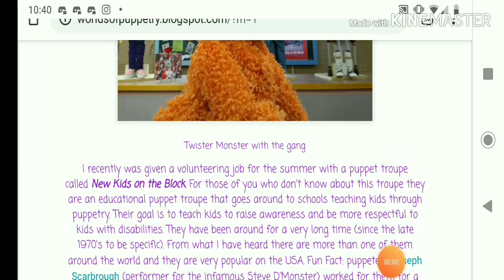Introducing "World's of Puppetry"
A new informative puppetry based site we just started...